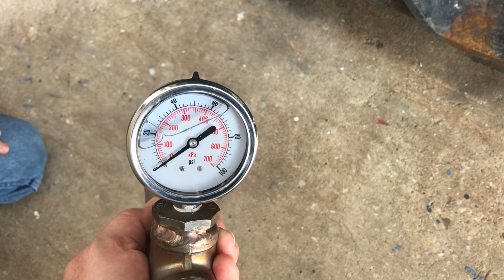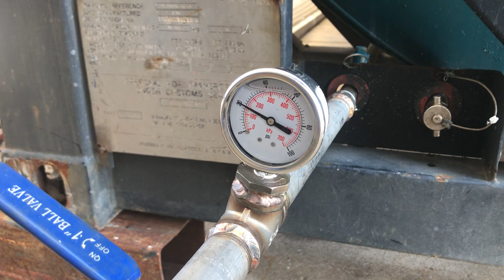Steam pan pressure test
How to pressure-test the provision for steam heating on a tank container